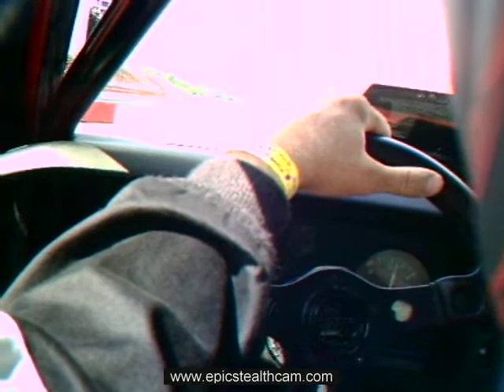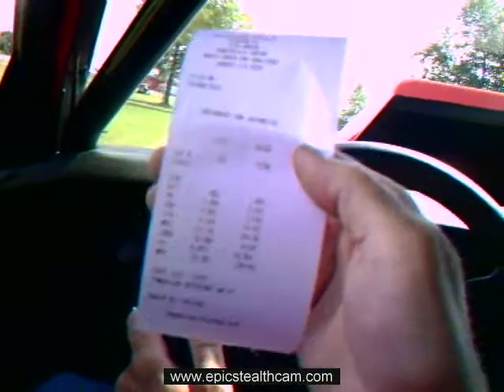mark daniels mid michigan motorplex in car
in car video at mid michigan motorplex. 10.32 pass at 132 mph. 1.36 60 ft.